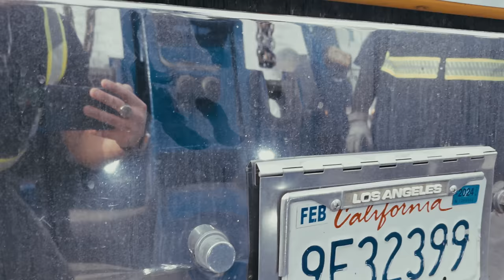Major Semi Rollover Blocks Entire Freeway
Major Semi Rollover Blocks Entire Freeway. Finally, something rolled over that isn't a container. And after the load spilled all over the freeway, it was empty too! Received this job from Omar at Titan Tow at 6am, and immediately headed out to assist in my 50ton rotator, Hulk.

I was first on scene since I was already headed in to work and had a driver meet me at this onramp in Hulk. From there I got a royal police escort, backwards, to the incident. At exactly this time they had managed to move some debris to snake a path for some vehicles to pass through on the center divider side as morning rush hour is BRUTAL. This was only temporary since that's the side that had debris, and my goal was to open up a lane on the opposite side as fast as possible.

The only way to do this was to winch the entire thing towards me and straighten it out. This worked great, and allowed 2 lanes of traffic to pass simultaneously while Omar and I got our game plan and rigged for the final job. First step was to close and secure the box to the chassis, then we rigged quickly to get this tractor and trailer up and out of the way.

The job was high pressure but overall I found it quite easy. Omar had a heavy wrecker on scene up front so as soon as it was upright, it went straight onto the under-lift and ready to tow out. Unfortunately the freeway still had to be shut down to do a full debris cleanup, but those guys seemed fast and after a bit, all lanes were open and traffic free again.

Since this was a rush job, I didn't get to use a drone or Sony or any other fancy equipment. All footage was shot with my iPhone 15 Pro in Apple Log, what did you guys think?

►All footage was shot with my iPhone 15 Pro Max in Apple Log. I also edit my own footage using DaVinci Resolve Studio.